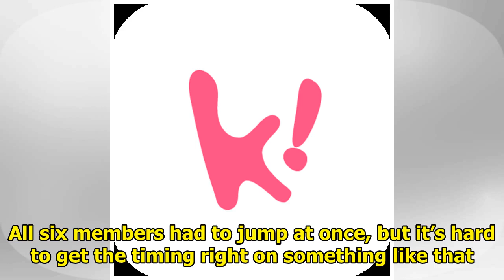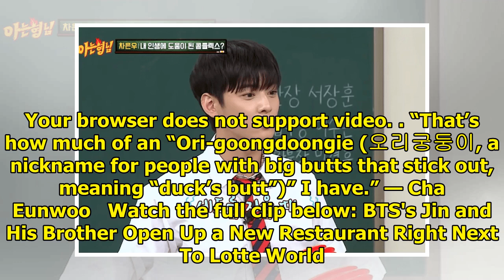ASTRO’s Cha Eunwoo Reveals His Large Butt Saved Him From Something Seriously Dangerous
On the most recent episode of Knowing Bros, ASTRO‘s Cha Eunwoo discussed the benefits of his large b...